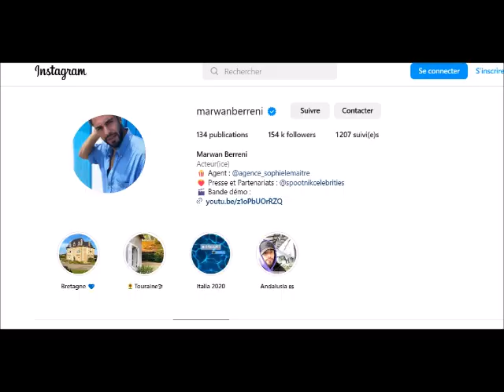PBLV Marwann Berreni alias Abdel Fedala retrouvé par un internaute à Marseille